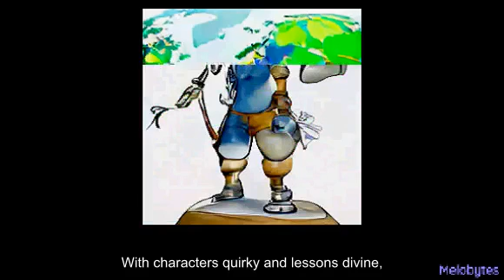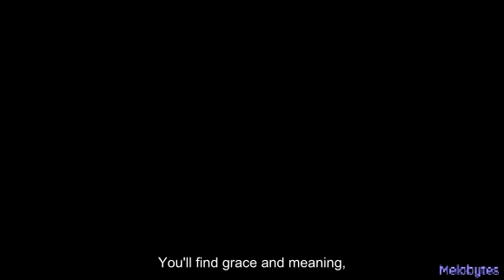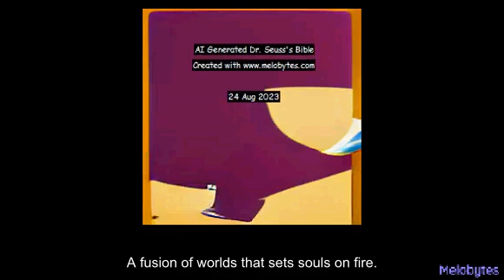AI Generated Dr Seuss's Bible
This is my take on a viral meme...
Lyrics by chatGPT, music and video by Melobytes, thumbnail by Picsart